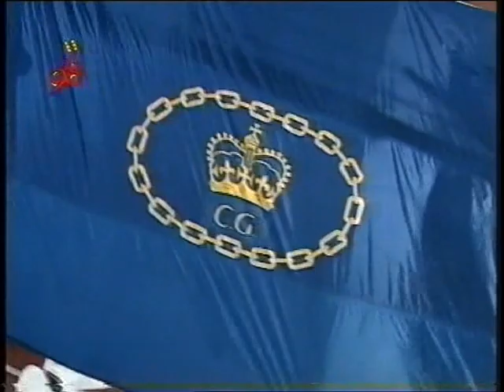Parade of Athletes & Flag Ceremony - Closing Ceremony of Kuala Lumpur 98 XVI Commonwealth Games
Closing Ceremony of Kuala Lumpur 98, The 16th Commonwealth Games from Bukit Jalil National Stadium, Malaysia.

Majlis Penutupan Sukan Komanwel Ke-16, Kuala Lumpur 1998 di Stadium Bukit Jalil, Malaysia.